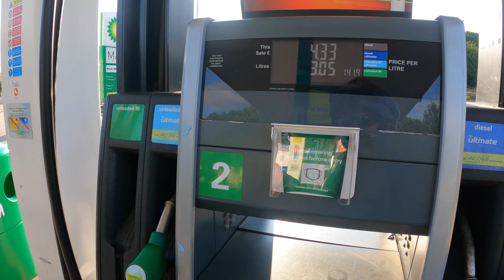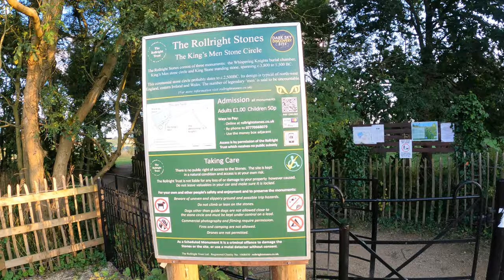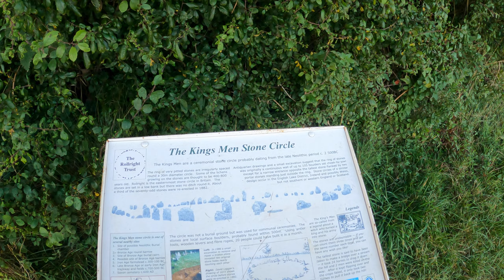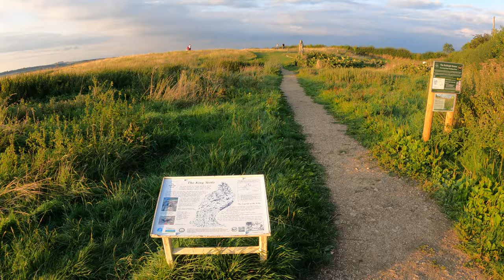Sunday Evening Ride Around Cotswolds On BMW R1250 GS Adventure Motorbike Ft The Rollright Stones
Sometimes the little unplanned ride outs are the best. No planning, just me, the bike and the open road.
In this episode I head out for a quick late blast on a Sunday evening taking in some of the lovely Cotswolds and surrounding areas. I stop at the Rollright stones and have a ride through Bourton-On-The-Water.

Please also don't forget to check out my Instagram page with photos and clips from all my rides. You can find me on there using the name adventure__4life

I have been out on so many rides the last few years and have always been recording, I just never uploaded anything online. I thought I'd have a go.
I now have the fantastic BMW R1250 GS Adventure TE in Kalamata design which means lots more awesome bike trips to come.I am a noooob to vlogging so please go easy on me.

If you can like and subscribe, that would be great and you can watch as I learn to make better uploads and show you some fantastic places to go on your next adventure.Thanks Guys :)